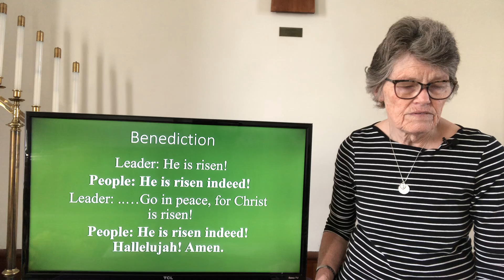Blessed to be a Blessing